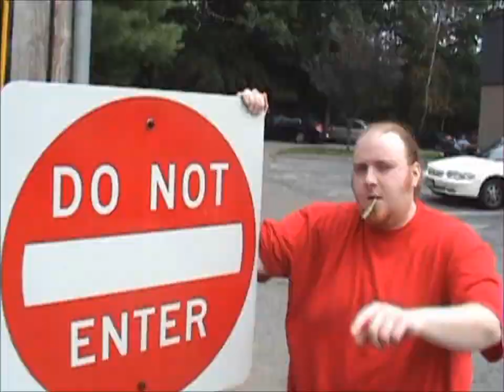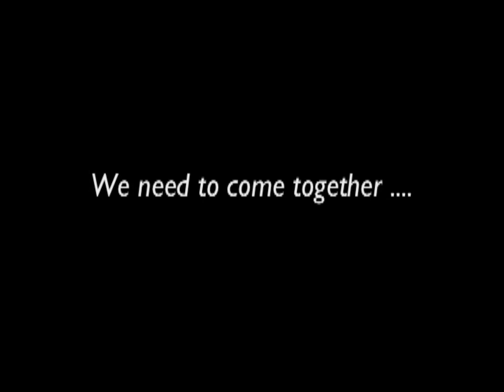Herb Burnah - Broke Music Video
Written by Pike & Herb Burnah
Produced by Surefire Studios
Recorded at Surefire Studios
Video by Surefire Studios
Edited by Herb Burnah

This video is creative commons and is enabled for reuse under the condition that credit is given to the original creative licensing holder i.e. Herb Burnah and those credited in the description above. As well as linking the reloaded content back to the original channel.